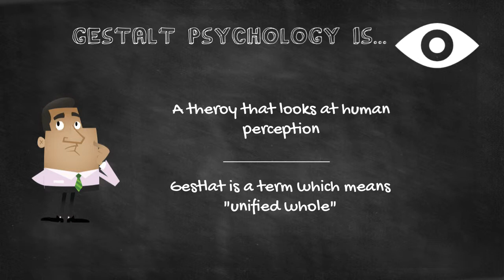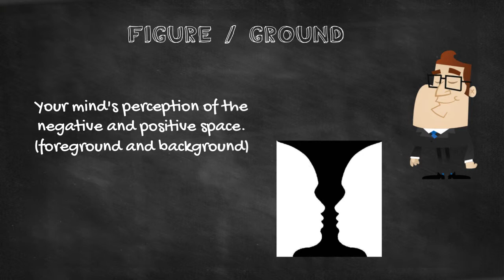Gestalt Principles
Overview and Examples of the Gestalt Principles